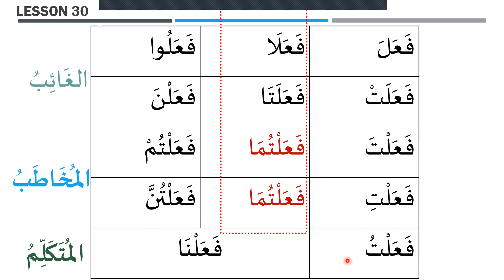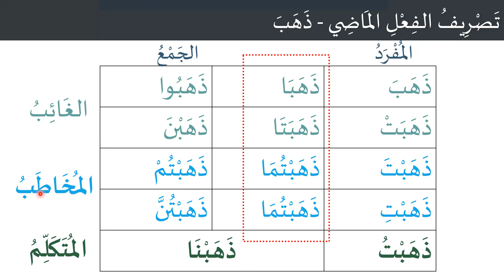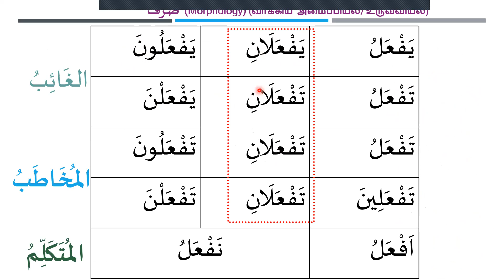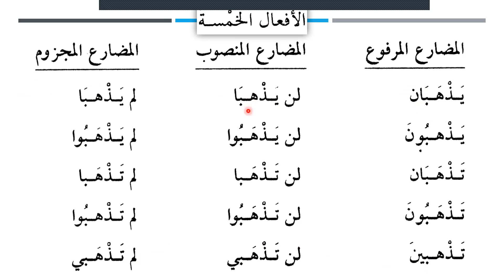Madinah Arabic Book 2 Lesson 30 Tamil